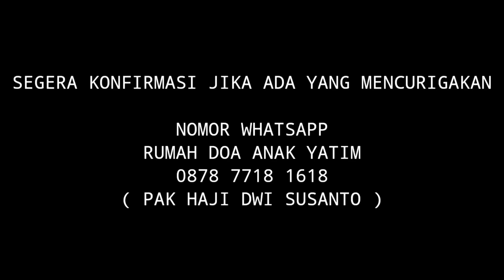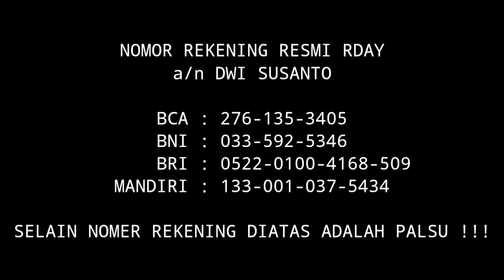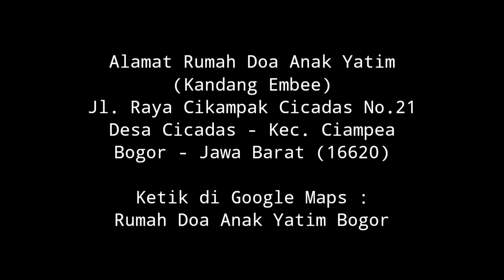LAKUKAN CARA INI SEKARANG JUGA AGAR TERKABUL❗️HUTANG LUNAS DENGAN CEPAT❗️